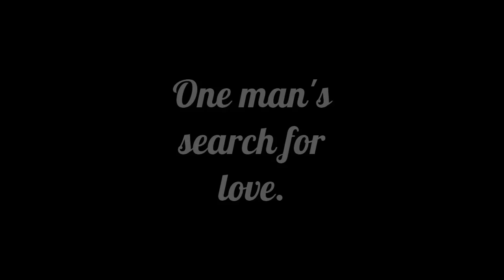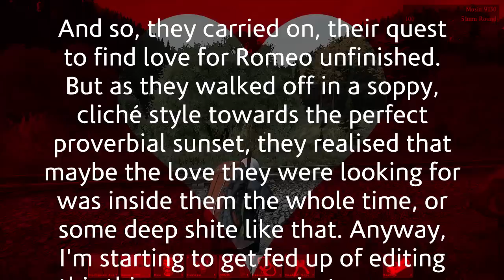DayZ Standalone - The Hunt for Love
We try to set up a dinner date between our new acquaintance "Romeo" and the various people (mostly just one guy) we meet along the way. Along the way we kill some bandits and talk people out of suicide. Good fun.